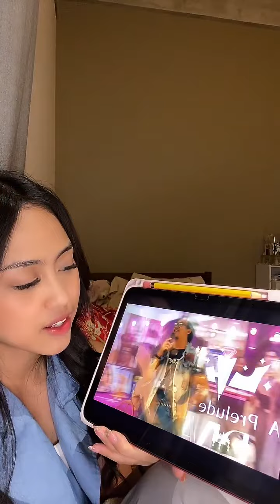[LIVE TikTok] Sisca Saras (@siscasarass) ex-JKT48, 10 September 2023, 21.18 WIB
Live TikTok Sisca ex-JKT48 @siscasarass 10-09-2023 pukul 21.18 WIB

LIVE TikTok perdana Sisca Saras!

👉 Follow TikTok phi Sisca biar gak ketinggalan LIVE-nya.